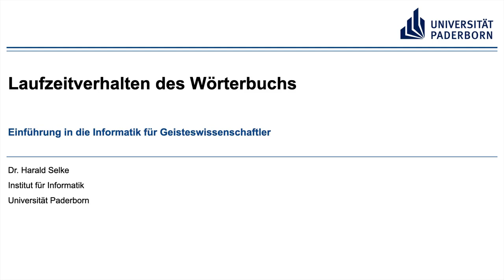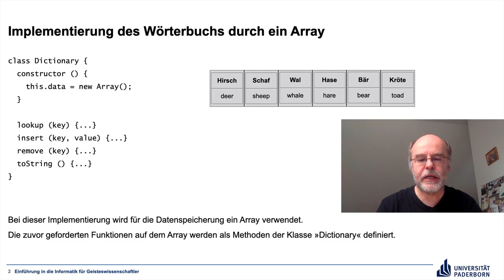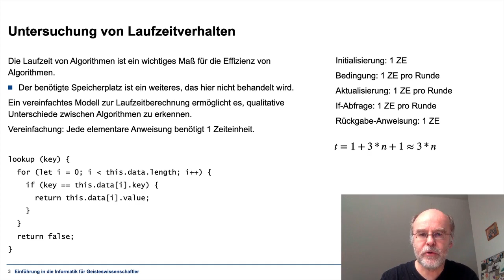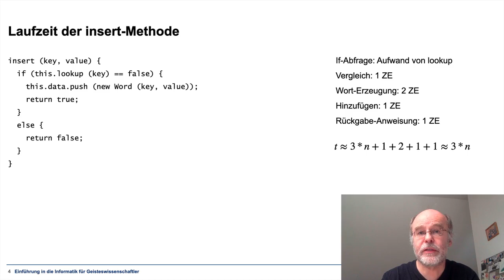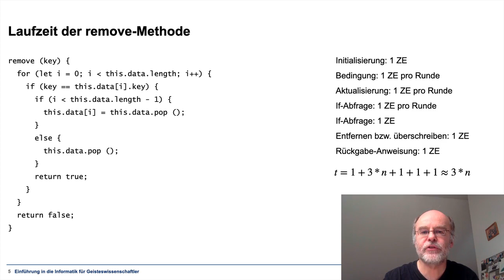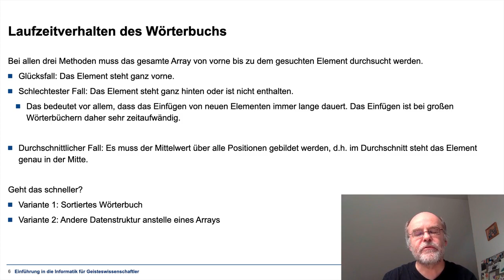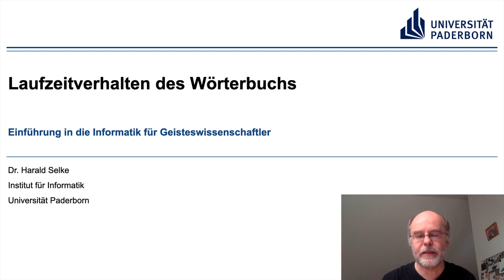EIG: Laufzeitverhalten des Wörterbuchs